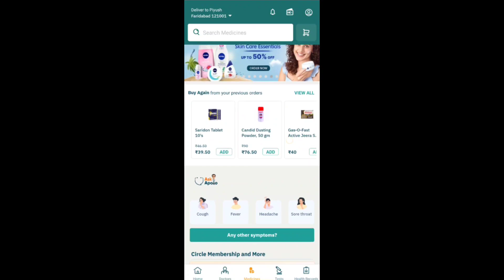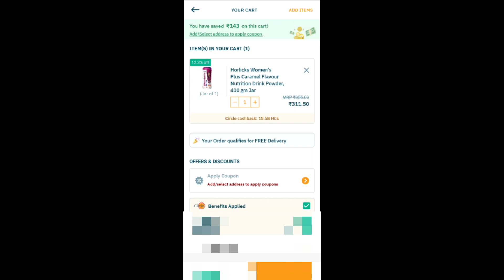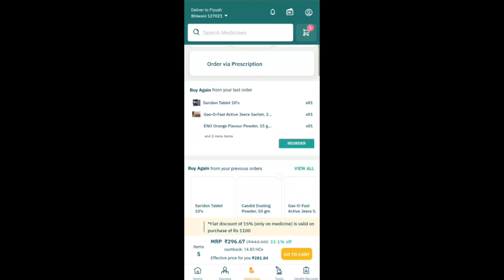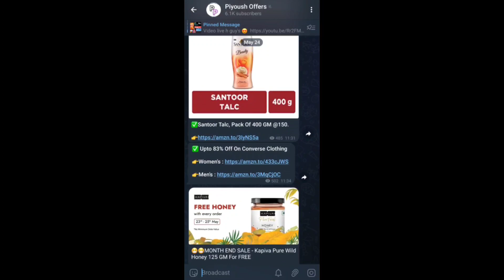Apollo Free Weight machine | Free 5000 Health credit| Apollo Hidden Loot Trick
tags 👇

free Apollo Credits
free Apollo pharmacy shopping
free Apollo loot
free shopping om aploolo
Apollo loot
Apollo app free shopping offer today